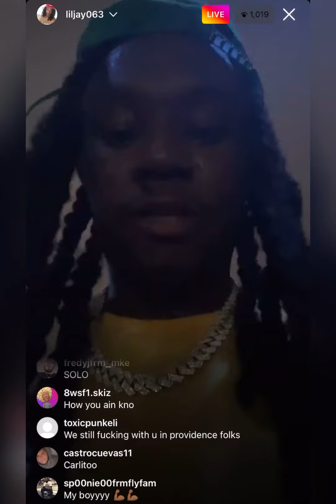King Lil Jay disses King Von in unreleased song! | Pays homage to FBG Duck & FBG Cash